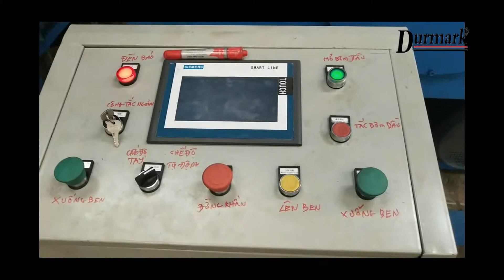Engineer Durmark installed door plate embossing machine in Vietnam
.Engineer Durmark installed door plate embossing machine, anti-theft door embossing machine, hydraulic press, shearing machine, bending machine in Vietnam.
Anhui Lifu Machinery Technology Co., Ltd.